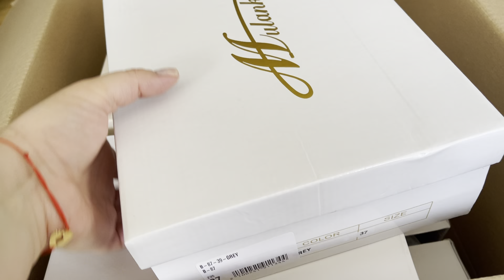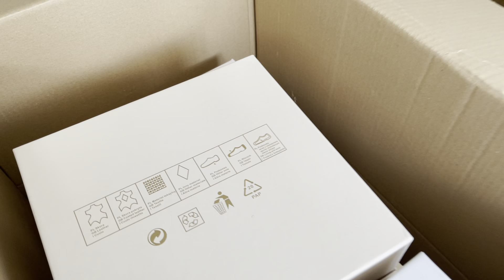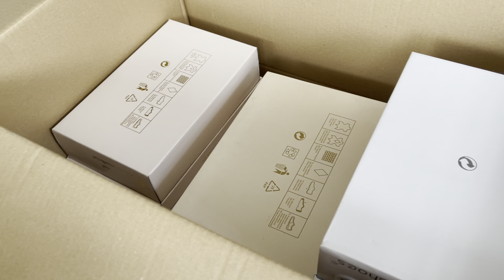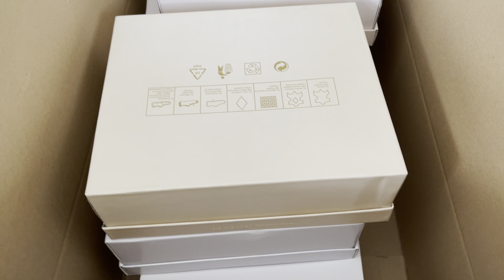Haos de Unboxing | 20 perechi de încălțăminte | Sandale și pantofi | Încălțăminte ieftină | Born2be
Cel mai haotic clip ever 😅😅😅 promit sa revin cu un clip mai organizat in care sa vedeți ce mi-am cumpărat mai exact de aici ➡️